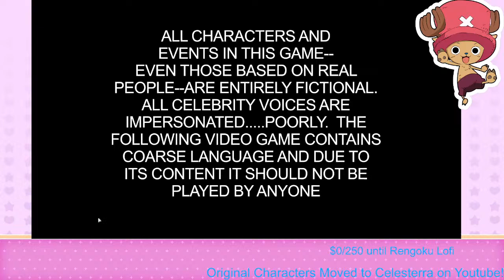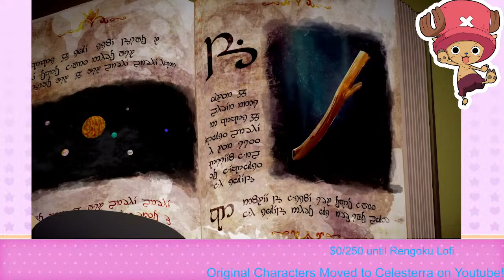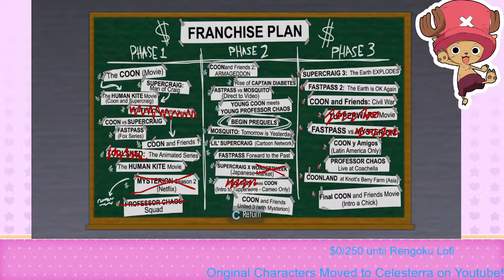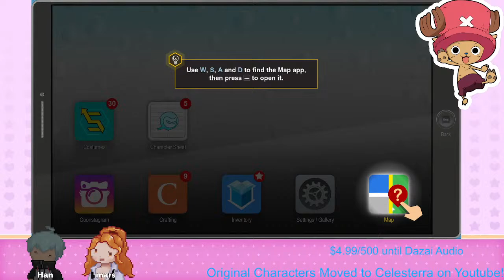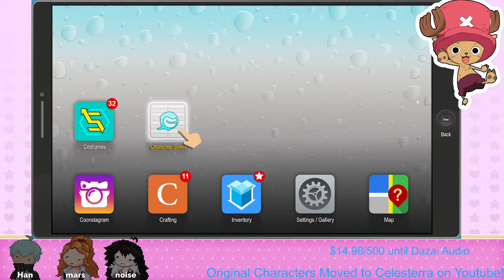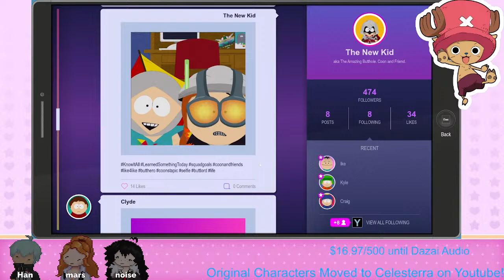SOUTH PARK: THE FRACTURED BUT WHOLE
CHAT RULES:
1. No roleplaying
2. No rude behavior
3. No stating ages in chat
4. No stating social media handles in chat
5. No begging for audios
6. No begging for staff interaction

Background Music
demongummies